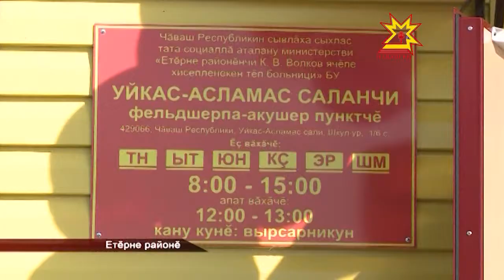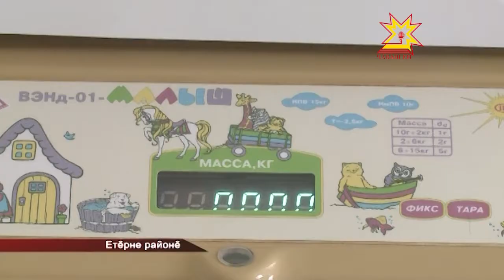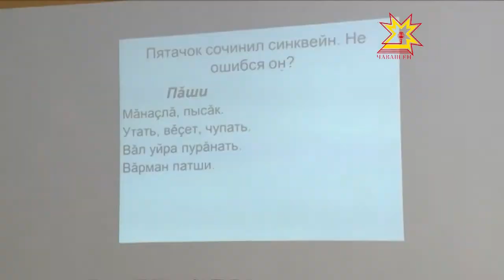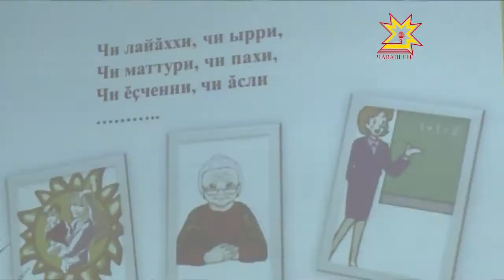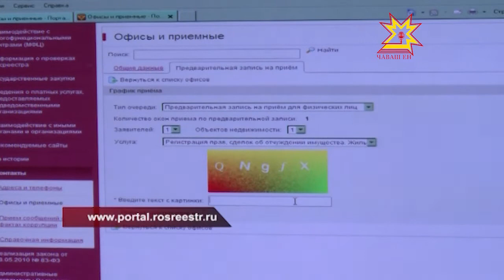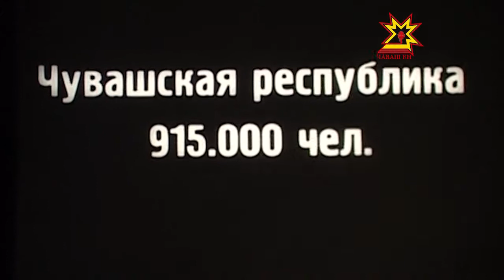Республика 27.08.2013 (на чувашском)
В выпуске:
- Етĕрне районĕнче çĕнĕ йышши фельдшерпа акушер пункчĕ уçăлчĕ
- Хулари вĕрентекенсен канашлăвĕ
- Патшалăх пулăшăвĕсене электронлă майпа
- Раççей кино кунне Чăвашра та уявлаççĕ
- Чăваш енре 72 регионти полиции ĕçченĕ вăя виçет